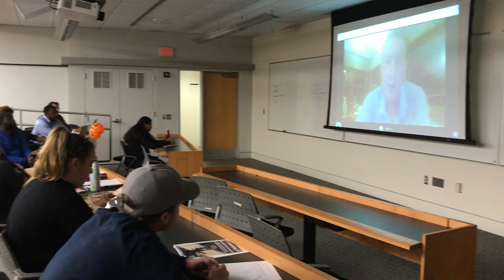Sport Media and Communications Class: Interview w/ George Bodenheimer, former president of ESPN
Students In the Sport Media and Communications course had the special opportunity to speak with George Bodenheimer, former president of ESPN on October 31. We discussed the rapidly changing landscape in sport media and Mr. Bodenheimer’s book, Every Town Is A Sports Town. The student asking the question in the clip is Jonathan Lakra, a first-year student in the Specialized Master’s in Sport Management program.